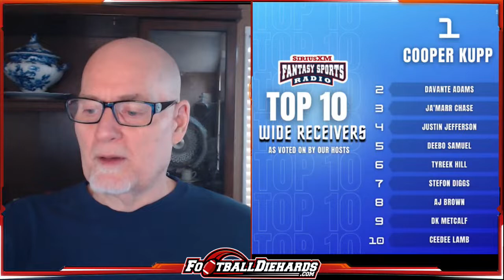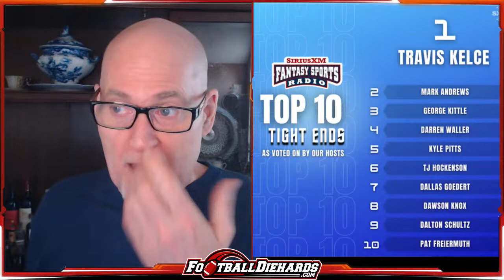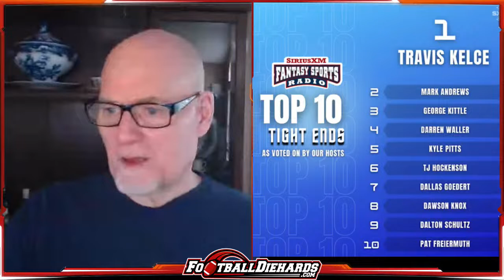Bob Harris Ask Me Anything Sirius/XM top - 10 WR,TE Review Live Video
Live Video Ask Me Anything With Bob Harris of football diehards
Q & A with Bob Harris